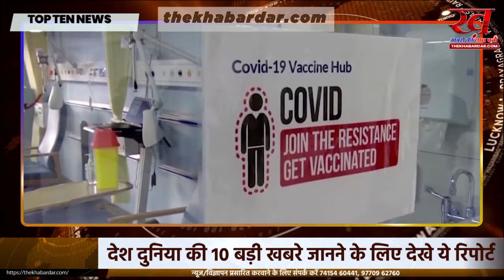देश दुनिया की 10 बड़ी खबरे जानने के लिए देखे ये रिपोर्ट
01. मुंबईः समीर वानखेड़े के पिता ने नवाब मलिक पर मानहानि का केस किया, 1.25 करोड़ रुपये मुआवजा मांगा।
02. जहरीली हुई दिल्ली की हवा, AQI-436 के साथ राजधानी की वायु गुणवत्ता ‘गंभीर’।
03.  बगदाद में इराकी पीएम मुस्तफा अल-कदीमी के आवास पर ड्रोन हमला, कई घायल।
04. टी-20 विश्व कपः न्यूजीलैंड और अफगानिस्तान का मैच आज, भारत की किस्मत परिणाम पर निर्भर।
05. वैक्सीनेशनः अमेरिका में कोरोना वैक्सीन की अब तक लगाई गई 42.9 करोड़ डोज।
06. बिहार के राजगीर में धर्म धम्म सम्मेलन आज, उपराष्ट्रपति भी होंगे शामिल।
07. लखनऊ: आज सपा में शामिल होंगे लालजी वर्मा और रामचल राजभर, रैली में लेंगे सदस्यता।
08. BJP की राष्ट्रीय कार्यकारिणी की बैठक आज, समापन सत्र को संबोधित करेंगे पीएम मोदी।
09. मुंबईः कांदिवली की हंसा हेरिटेज बिल्डिंग में लगी आग, 2 की मौत, फायर ब्रिगेड मौके पर।
10. पश्चिम बंगाल में कोरोना के 670 नए मामले, पिछले 24 घंटे में 14 मौतें, असम में कोरोना के 239 नए मामले, पिछले 24 घंटे में 2 मौतें, प्रदेश में 2032 एक्टिव केस।